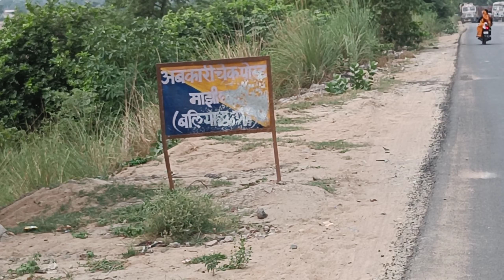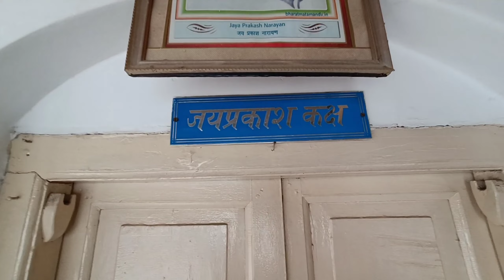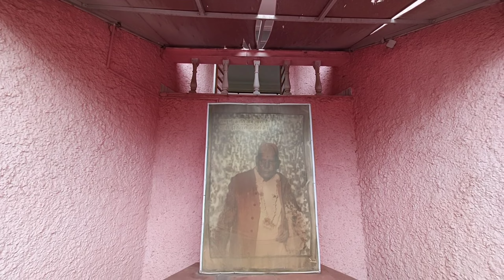visit to Jai prakash Narayan janmabhoomi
@abhiavnigarg ballia visit#up
Manjhi bridge on Ghaghra river..
Neat and clean garden is there.
Lovely place for visit in ballia..
Location Jai prakash Narayan janmabhoomi..Sitabdiyar..

Song: SFRNG, Madzi, Just Isac & Custody - No Way Back